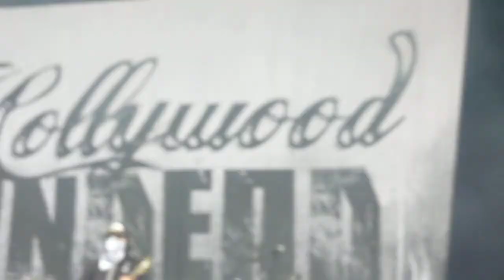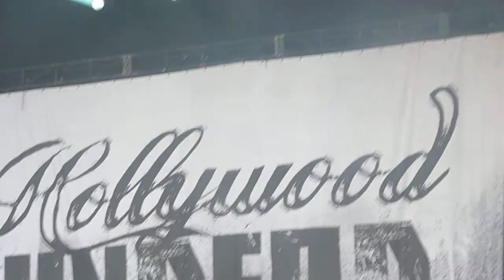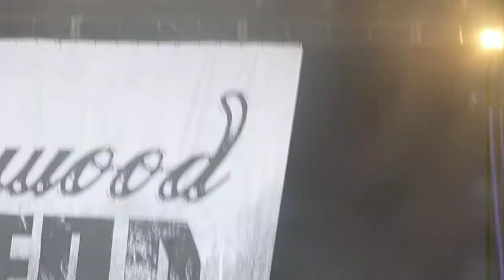Hollywood Undead Live @ Download festival 11th June 2011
hollywood undead live at Download 2011